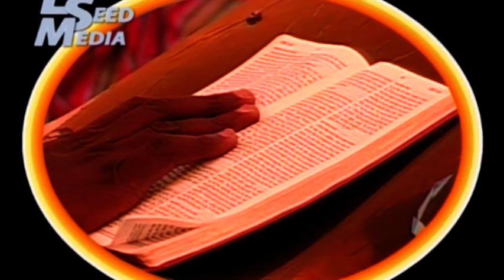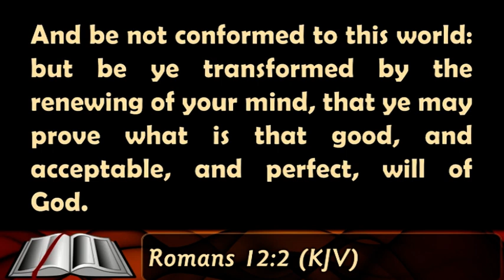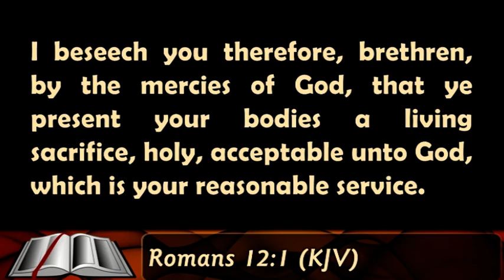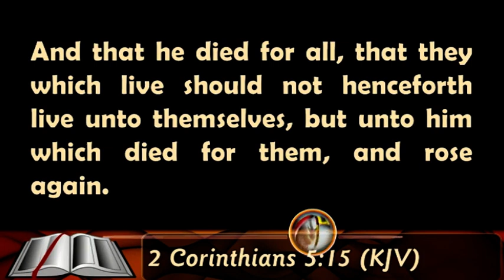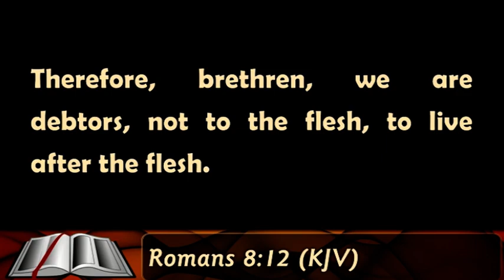Ihe Nzuzo nke Akwukwo Nso maka Iga n' iru inyefechasi onwe gi